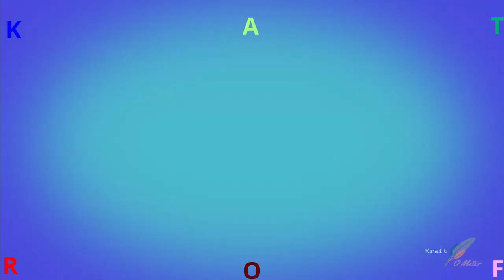DIY Mother's Day Gift Ideas 2022\Unique Bottle Painting\Last Minute Mother's Day/Gift ideas for mom.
DIY Mother's Day Gift Ideas 2022\ Unique Bottle Painting \Last minute Mother's Day Gift Ideas 2022.

Materials are given below:-
1. Empty Glass bottle
2. Acrylic paint ( White, yellow, red, black & red).
3. Red ribbon 🎀

❤❤DIY Last Minute Mother's Day Gift Ideas During Quarantine| DIY Mother's Day gifts 2021❤❤

❤❤ Unique Mother's Day gift ideas 2021 | Shorts video| ❤❤